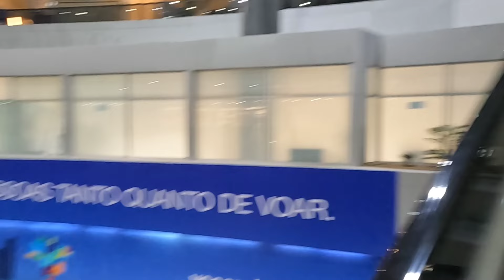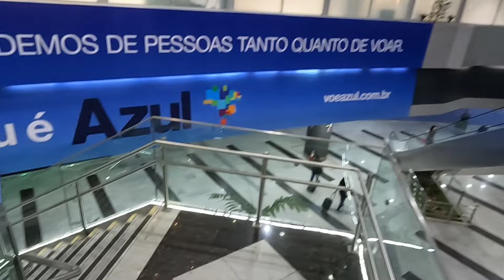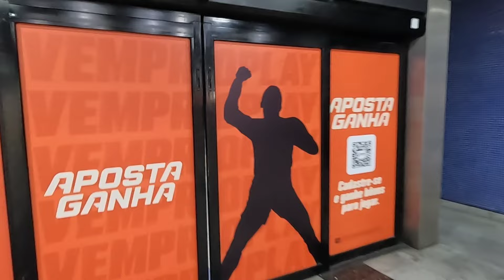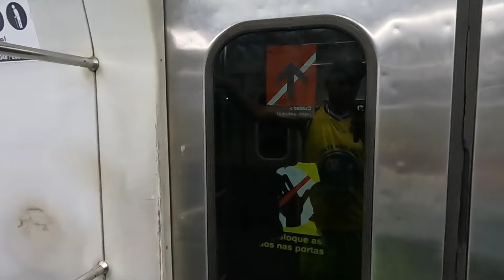PASSEIO PERIGOSO NAS RUAS DO CENTRO DO RECIFE TARDE DA NOITE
passeio perigoso nas ruas do centro do Recife tarde da noite se escreva se no canal coisa de Recife e se quiser ajuda o canal com um pix